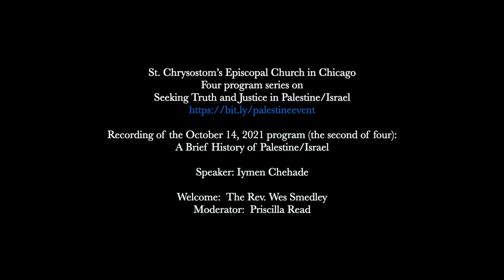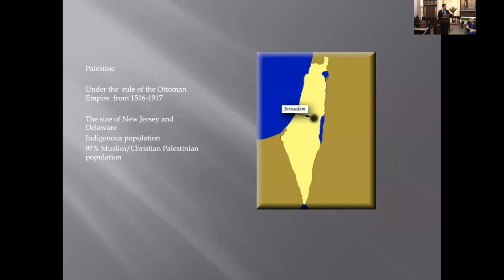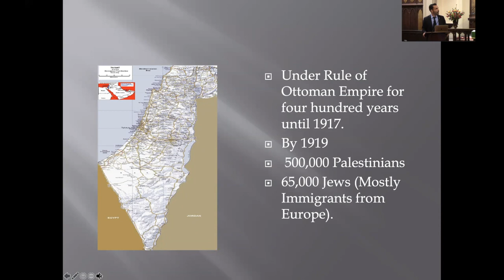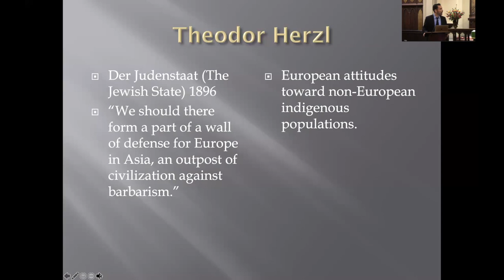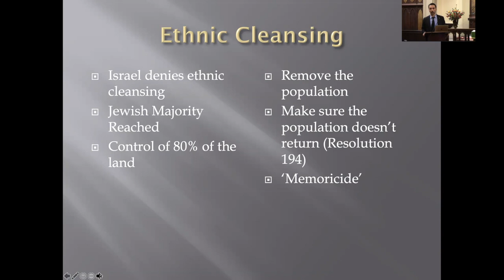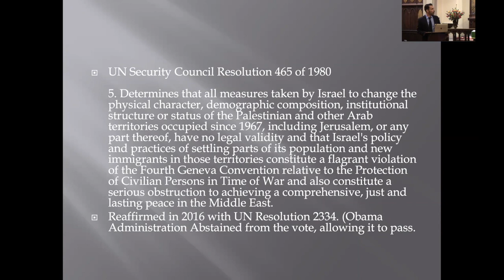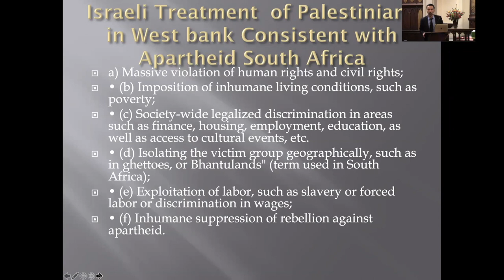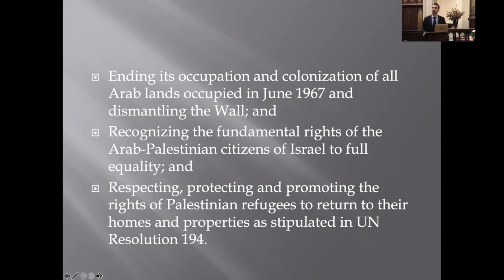A Brief History of Palestine/Israel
St. Chrysostom’s Episcopal Church in Chicago
Four-program series on Seeking Truth and Justice in Palestine/Israel

Speaker: Iymen Chehade

Welcome:  Rev. Wes Smedley
Moderator:  Priscilla Read